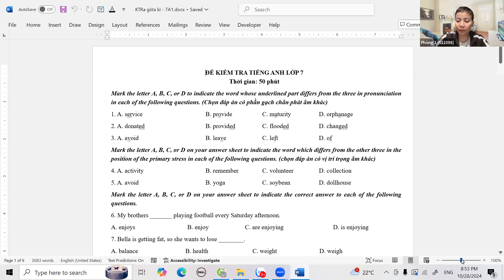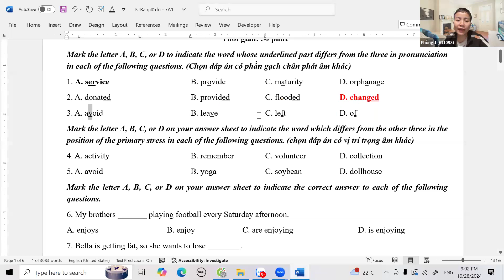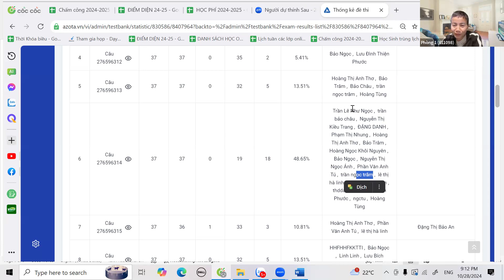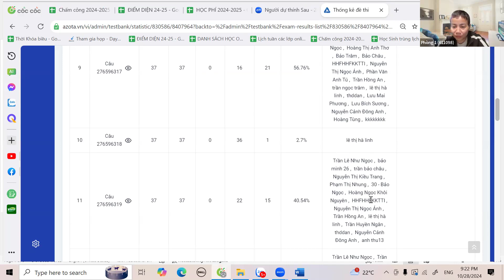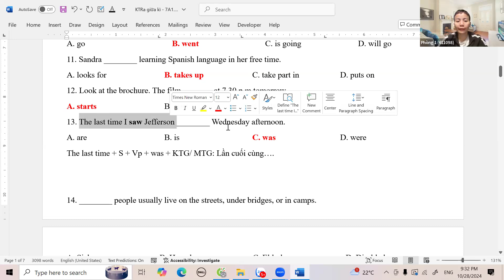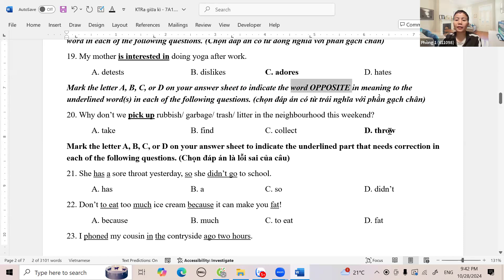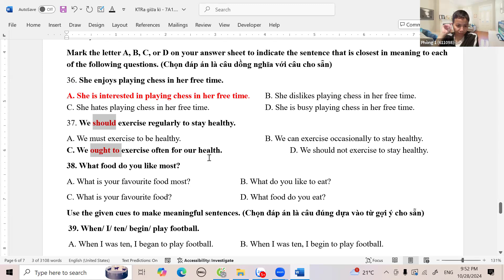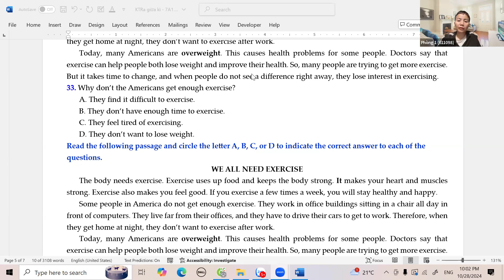Class 7A1 Lesson 42